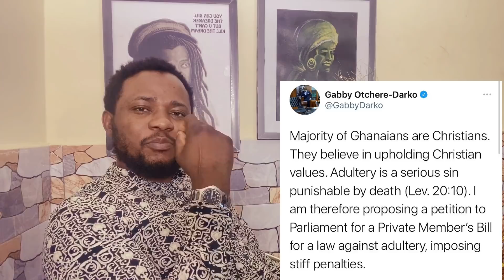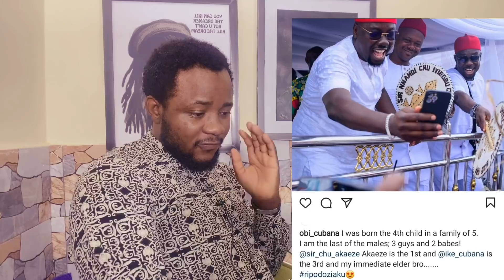Obi Cubana Is A Spiritual Man & Davido | Marrying Ashawo | Nollywood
Obi Cubana Is A Spiritual Man & Davido | Baba Ijesha Case